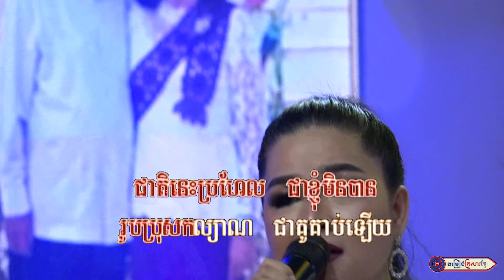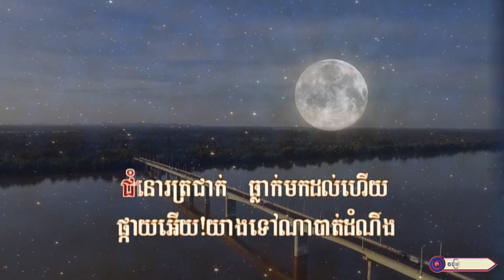រាត្រីសេកុង || អ្នកនាង ស ស៊ុនលក្ខិណា